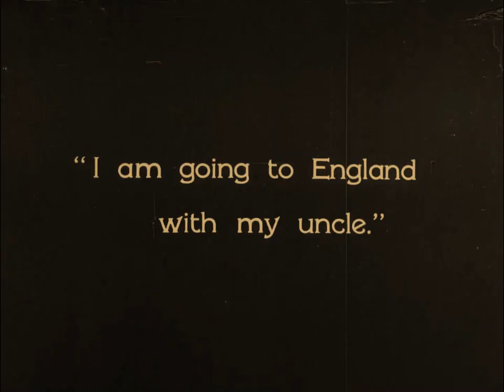The Runaway Princess 1929 Mady Christians, Paul Cavanagh, Norah Baring (Anthony Asquith) ⚡UPGRADE ⚡